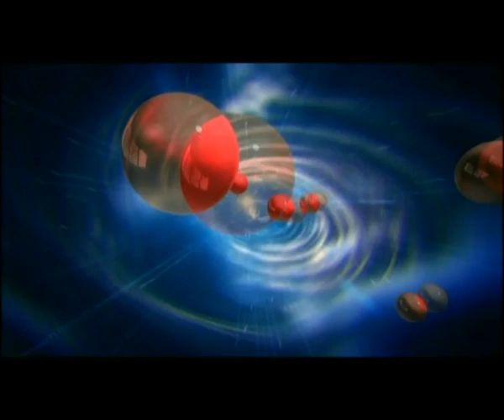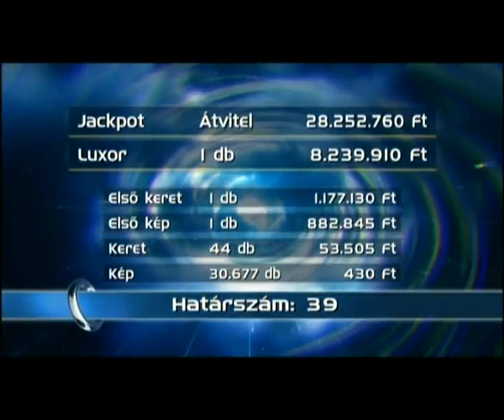Szerencseszombat (2014. augusztus 16.)